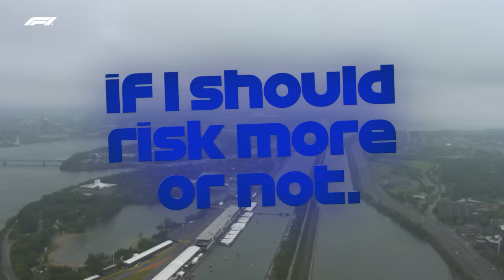How Alex Albon Punched Above His Weight in Montreal | 2023 Canadian Grand Prix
While the iconic podium trio set the pace up front at the 2023 Canadian Grand Prix, it was Alex Albon's stellar seventh place for Williams that captured the attention of many! With six points and the Driver of the Day award, take a look at how Albon's weekend unfolded.